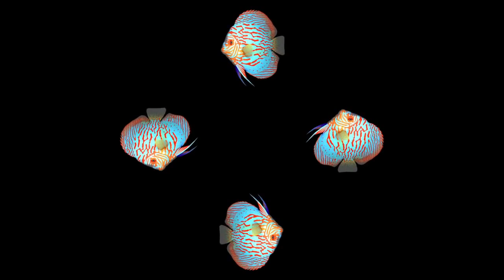Hologram Technology HOLHO 4 Faces Pyramid. for hologram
видео для воспроизведения галаграфических изображени